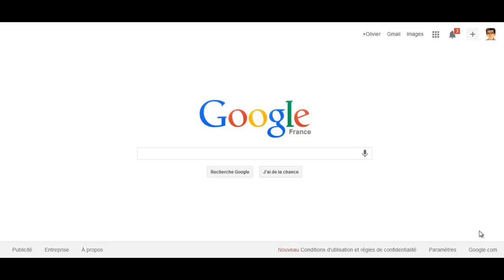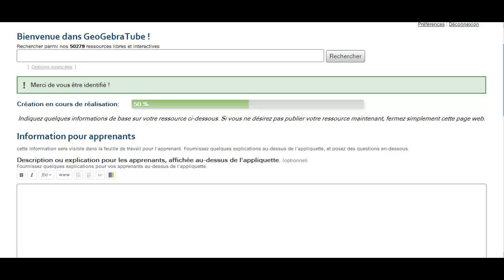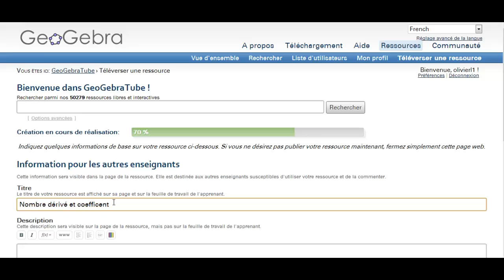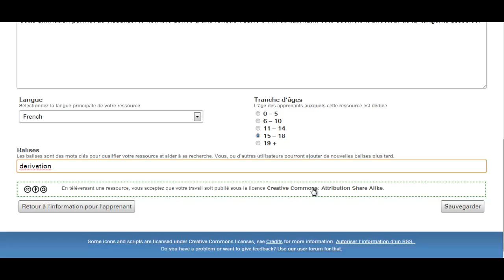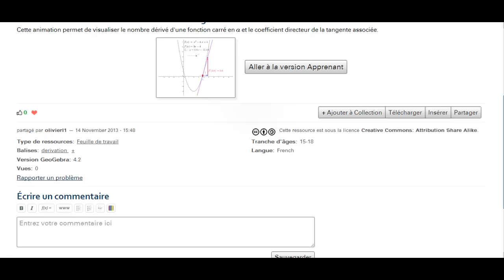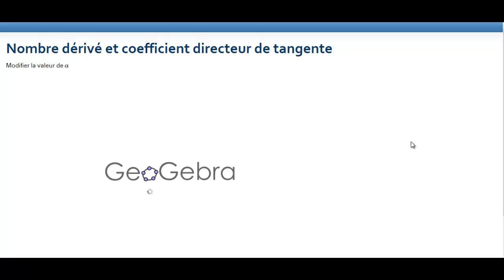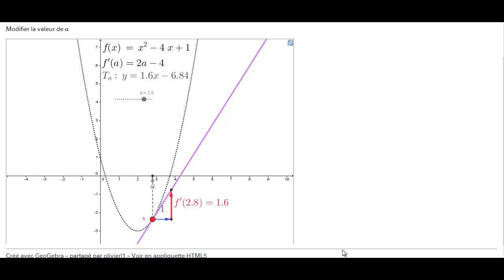GeoGebra, GeoGebraTube et Edmodo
Cette courte véidéo explique le téléversement d'une resource sur GeoGebraTube et ensuite son insertion dans Edmodo.